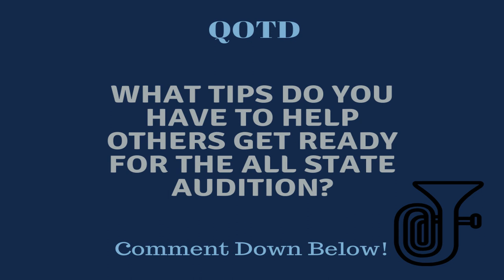Florida All State 2020 Audition Preparation Tips and Strategies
Florida All State 2020 Audition Preparation Tips and Stratagies

Going over some tips and things for you to consider while you're getting ready for your all state audition!

I'll go over:
- Should you audition?
- Understanding the audition
- Audition preperation
- Day of the audition tips

Links to things I mentioned in the video:

Here is a Fancy thing I record myself with and a not so fancy option that I also use:

Fancy Zoom H4N pro

Less Fancy but still good Zoom iQ6

Debut Album “For Those That Wander” Now available